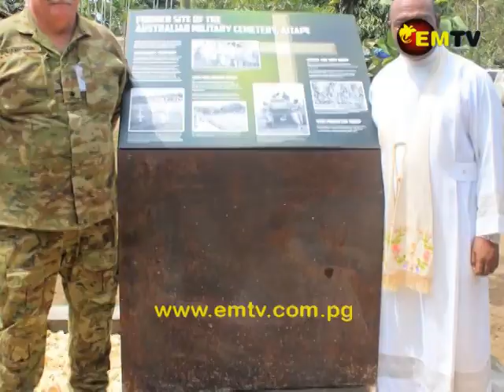Monument unveiled to mark the last Australian Military Cemetery in Aitape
The remains of 13 Australian Soldiers killed during World War 2 were exhumed last Friday in Vokau Village in Aitape, West Sepik Province.

A monument was also unveiled to mark the last Australian Military Cemetery there.